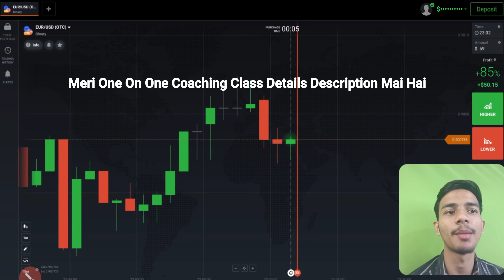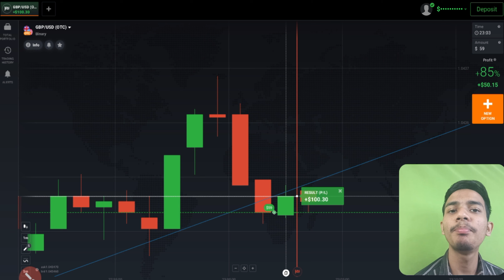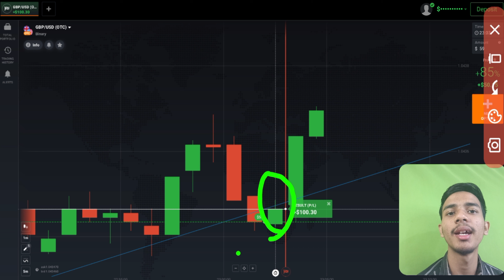लाखो कमाए Iq Option से सिर्फ मिनटों मे| ₹8000 Profit In 2 Minutes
लाखो कमाए Iq Option से मिनटों मे| ₹8000 Profit In 2 Minutes

Or